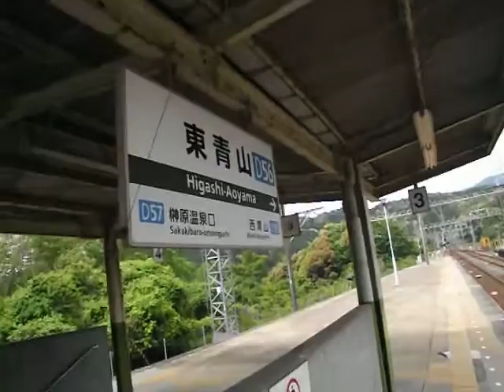近鉄大阪線東青山駅構内。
２０１６年５月撮影。
久々の自然の空気はいいね。